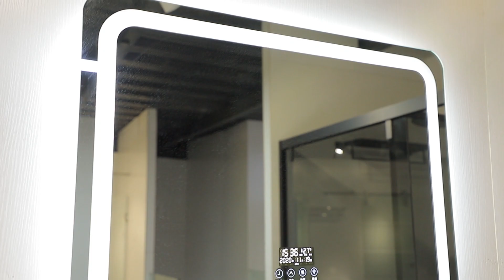Modern Luxury Bathroom Design Ideas Black Shower Sliding Door Smart Toilet Bathroom Cabinet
Find more interesting design from our channel,follow us to get more updates One stop bathroomm solution